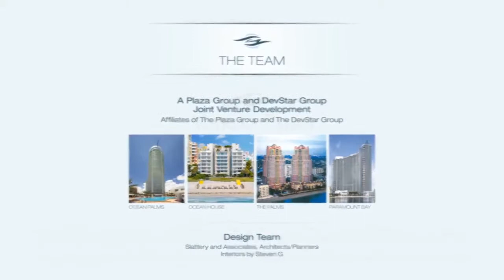Marina Palms Yacht Club & Residences Video Tour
Call Daniel Dubin
For a Private Presentation